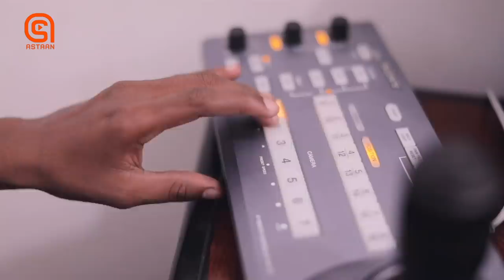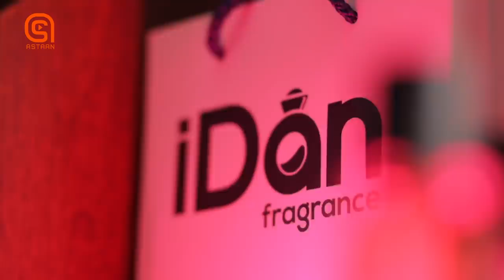Qaraaxo - Iqra Dhool Xalqada 7aad - Camera Qarsoon | Astaan TV 2022